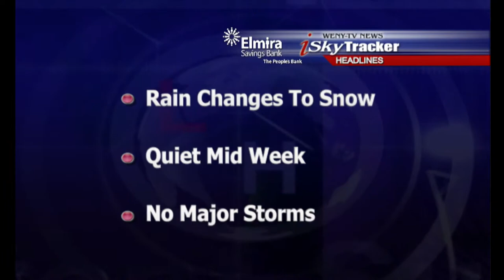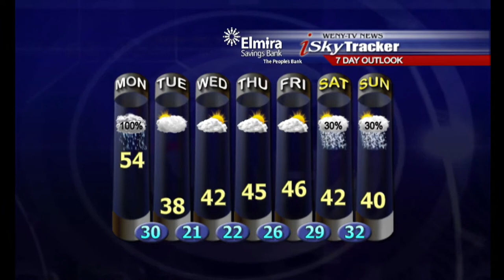Webcast 12 10